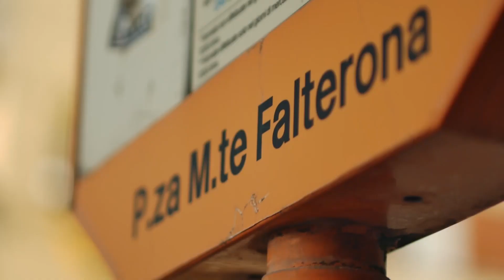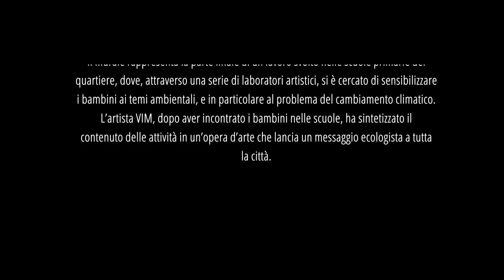CON IL NASO ALL' INSU', a cura di Il Telaio delle Arti APS, in collaborazione con Alfabeti ODV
Il Telaio Delle Arti s’inserisce nel programma Lacittàintorno di Fondazione Cariplo, che coinvolge gli abitanti dei contesti urbani fragili nella riattivazione e risignificazione degli spazi inutilizzati o in stato di degrado, per migliorare la qualità della vita e creare nuove geografie cittadine. In collaborazione con Alfabeti Odv.